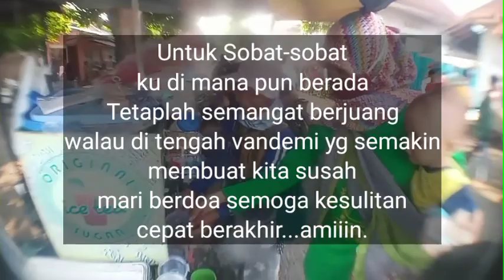Langsung ludes di borong pelanggan Azuma oni jualan es teh